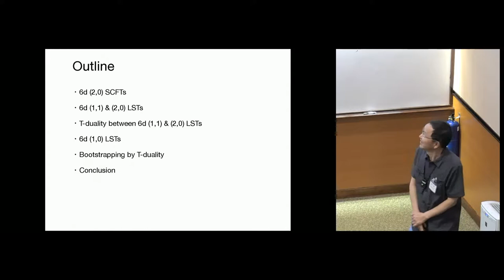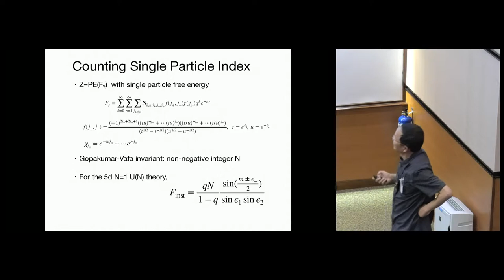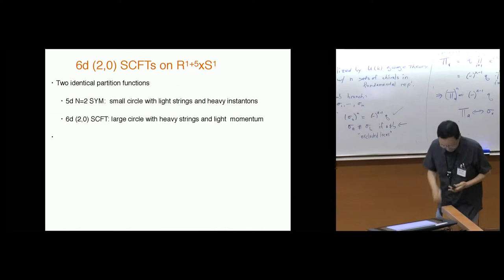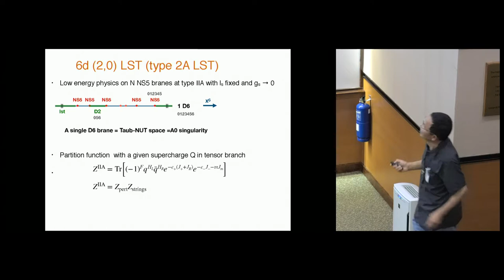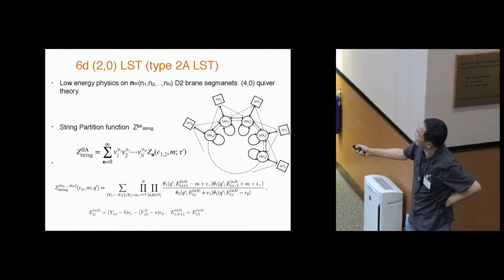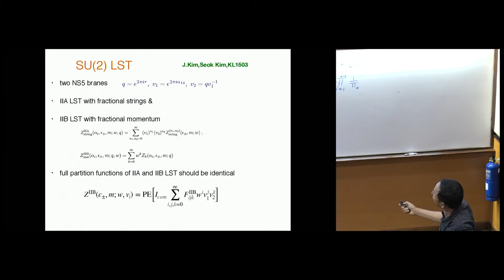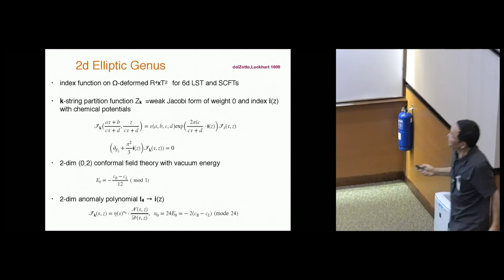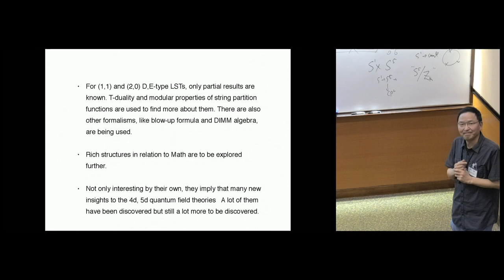T-duality in little string theories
Kimyeong Lee
Korea Institute for Advanced Study, Korea